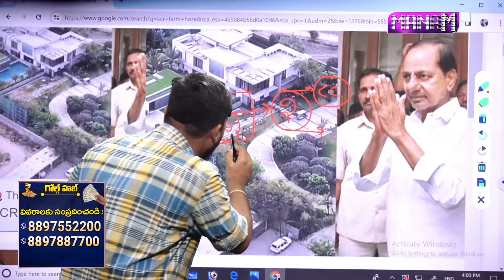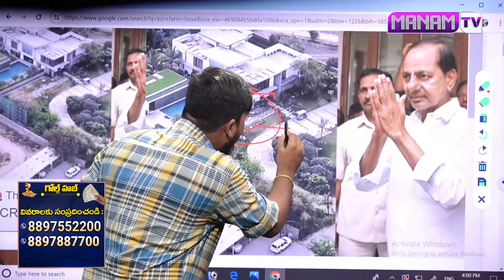ఫోన్ ట్యాపింగ్ ఎక్విప్మెంట్ వేలకోట్లు డబ్బుతో ఫోమ్హౌజ్ లో అడ్డంగా దొరికేసారు | KCR KTR Arrest Latest